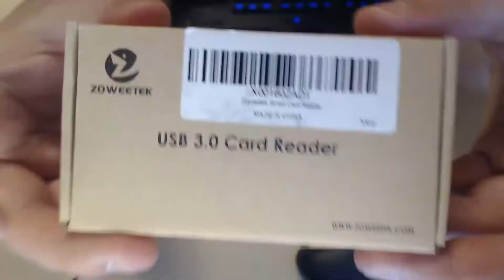Zoweetek USB 3.0 4-Slots SD Memory Card Reader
This is a really nice product especially for the price! This is a cheap solution for a SD card reader!

Other Products I have Reviewed

This is your free ticket into getting paid with YouTube!

Literally when theirs no steam sales going on I go here!

Literally this is awesome!